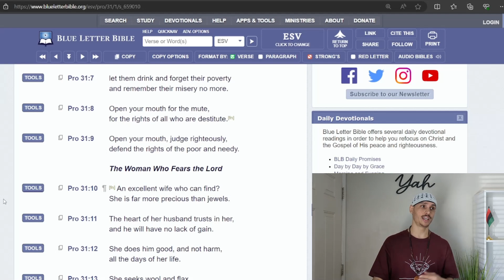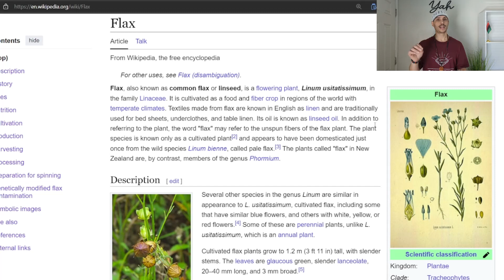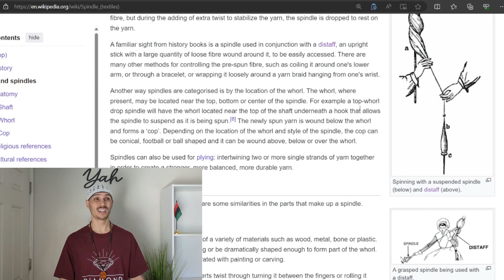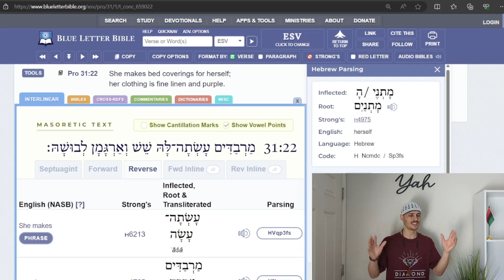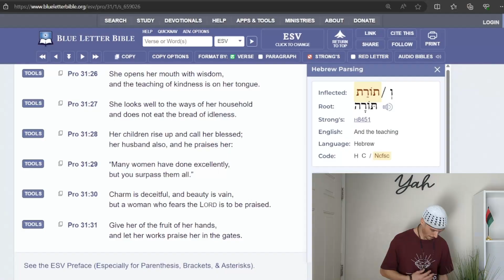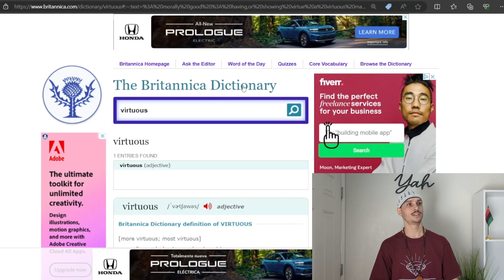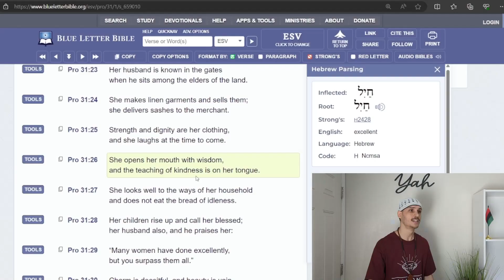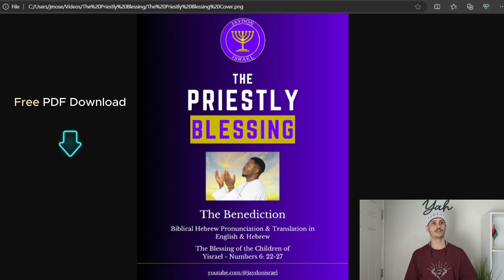Virtuous Woman Secrets Revealed | The Proverbs 31 Woman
A must watch for Everybody! Virtuous Woman Secrets Revealed | The Proverbs 31 Woman. Proverbs 31:10-31. All Praises to Yah in Yahusha Hamashiach "Jesus Christ!"

🎁 FREE GOODIES 😀

Need to hear the Word of Yah on the Shabbat? Join us every Sabbath on Friday Nights at 7pm pst to hear Shabbat teaching & Shabbat preaching. My mission is to deliver sermons and prayers for worship and praise to our Great King Yahuah/Yahawah/Yahweh/YHWH.  You will be amazed as we break down the Hebrew Language, our original language.  Also, the mission with our Hebrew Israelite Shabbat Service is to encourage and strengthen our Hebrew Israelite Community by promoting unity and shalom. To live Torah, to embrace our holy culture, keep the laws, statues, and commandments of YHWH while living by the Ruach HaQodesh "The Holy Spirit". All Praises to the Most High Yah in Yahusha HaMashiach! HalleluYah!

* Instrumental in the Intro was produced by DXX Beat